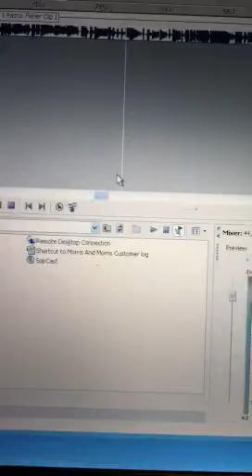Pastor Fisher Singing reach out and touch The Lord.